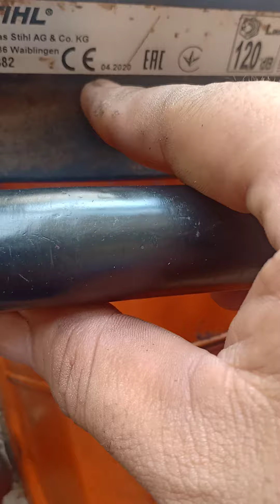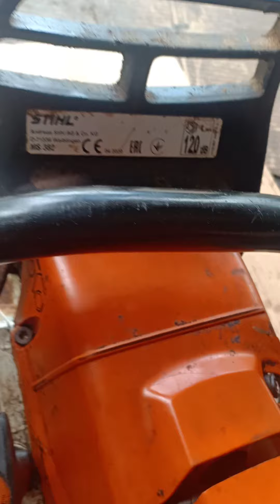máy stihl 382 giá thanh lý cho anh em đi khai thác đây